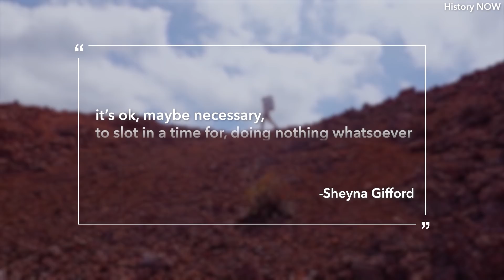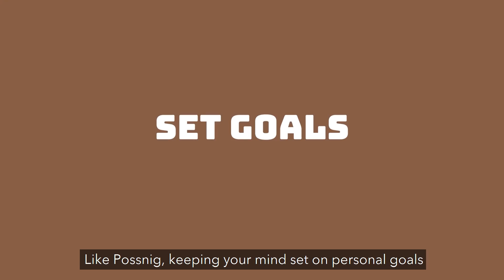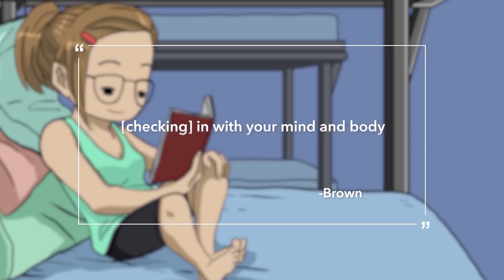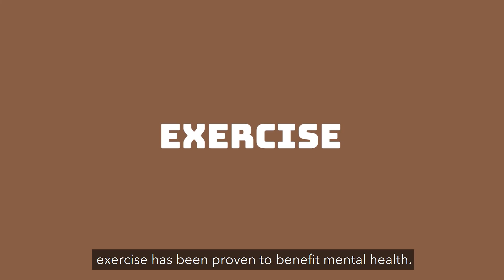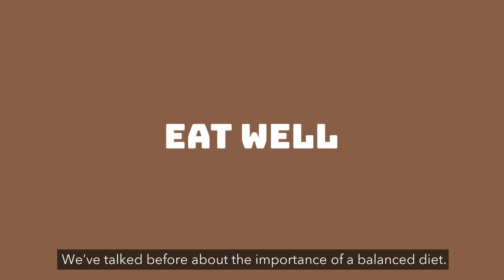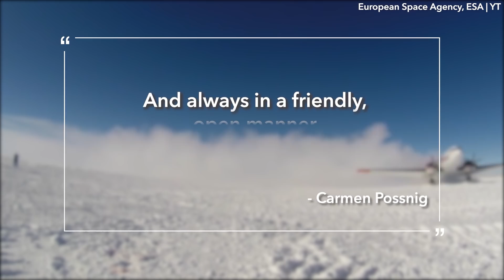What If Quarantine Lasts YEARS?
Isolation can be nice, but humans are social creatures by nature. From climate change researchers in Antarctic survey stations, to Astronauts aboard the ISS, there are people out there doing jobs that require them to be isolated, sometimes for months or even years at a time. And now that being stuck inside is taking its toll on everyone, they have a lot of advice to help us through it.